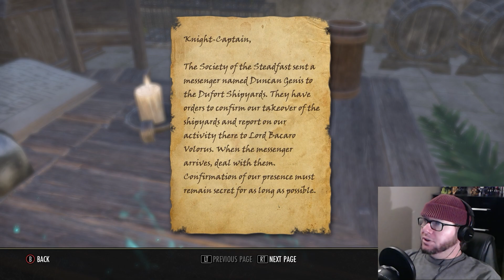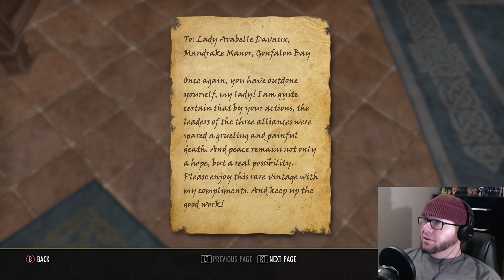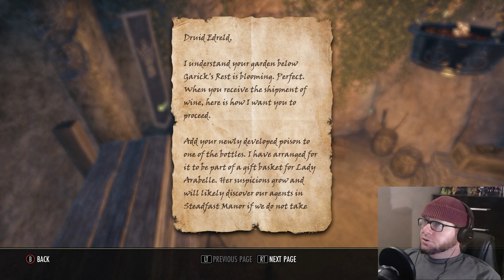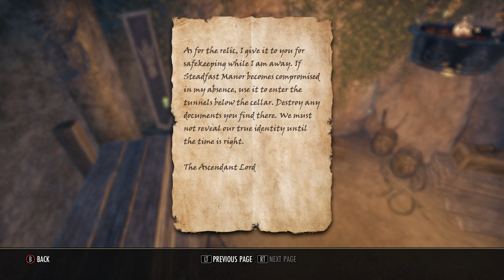BE WARY OF WINE - The Elder Scrolls Online (Part 237: Firesong [PTS])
Who could have seen it coming?

Please keep in mind, this is a Test Server for unreleased content, and may not reflect the final version.